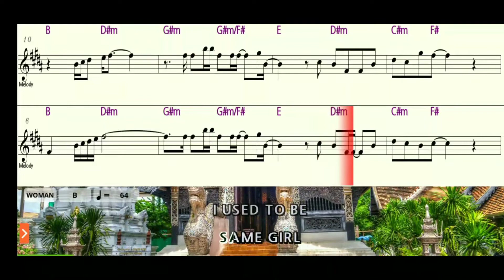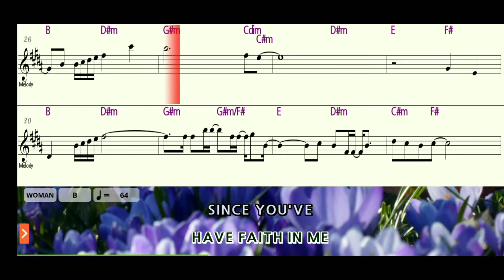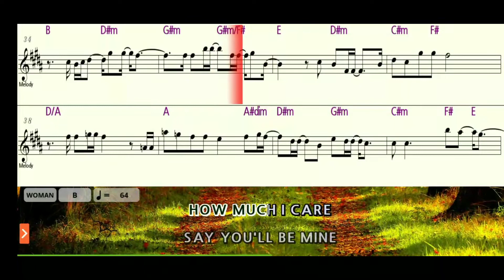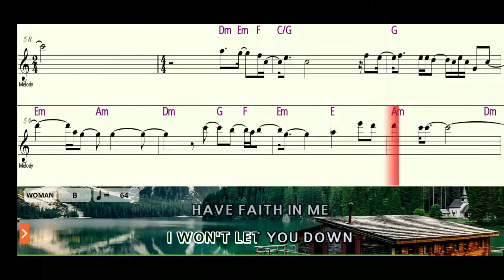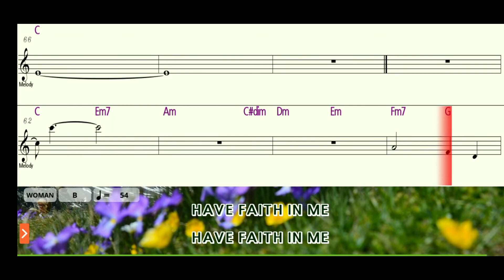This Time I'll Be Sweeter Flute Sheet Music Play Along Backing Tracks Partitura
This Time I'll Be Sweeter by Angela Bofill  Flute Sheet Music Play Along Backing Tracks Partitura